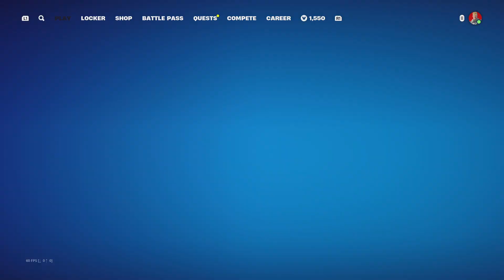Fortnite| Getting a Victory Royale in Season 4!!|PS5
Fortnite is a third-person shooter game where up to 100 players compete to be the last person standing.